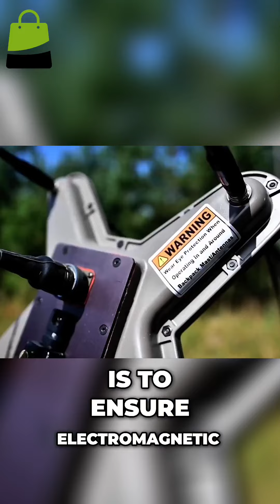Join the Army's Cyber Corps Mastering Electromagnetic Warfare:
Join the Army's Cyber Corps Mastering Electromagnetic Warfare: Dominance in the Modern Battlefield Discover how the skills gained in the Military Occupational Specialty (MOS) can lead to employment opportunities in government agencies, electronic companies, airports, and more. Explore the fast-growing field of the Army's Electromagnetic Warfare Specialist and their role in defending, attacking, and exploiting across all operational domains. Find out how you can make a successful transition to the civilian workforce.